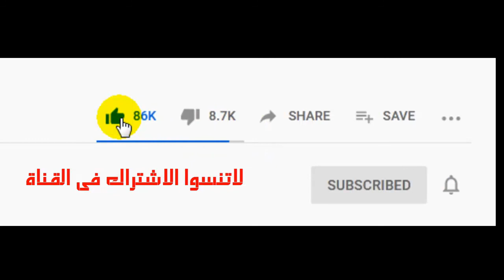نصائح مهمة للتقديم و نظام التنسيق فى الجامعات والكليات والمعاهد المصرية الحكومية 2020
تنسيق الجامعات 2020| كل ما تريد معرفته عن اختبارات القدرات للالتحاق بالجامعات
اهلا بكم فى الاول بحب ابارك لكل طلاب الثانوية العامة والنهاردة هنتكلم فى الفيديو ده عن التقديم للكليات والجامعات والمعاهد الحكومية المصرية ونظام تنسيق والقبول بالجامعات المصرية 2020
نظام التنسيق والتقديم فى الجامعات الخطوات التي يجب أن يتبعها الطالب للتسجيل من خلال موقع الحكومة الإلكترونية
موقع التنسيق الإلكتروني علي بوابة الحكومة المصرية او موقع الحكومة الإلكترونية
الأوراق المطلوبة للتقديم لاختبار القدرات؟
رقم جلوس الطالب في الثانوية العامة، وصورة منه لكل نوع قدرات، عدد (1) صورة شخصية لكل اختبار من الاختبارات، عدا اختبارات قدرات التربية الرياضية، والتي تتطلب عدد (2) صورة شخصية بالنسبة للراغبين في أداء هذه الاختبارات.
ادخل إلي مكتب التنسيق الإلكتروني لتسجيل رغباتك قم بإدخال الرقم القومى و رقم جلوسك الخاص بك طبقا لمرحلتك وفي اليوم المحدد لمجموع درجاتك إذا كان الدخول عن طريق معامل الحاسبات بالجامعات، وانقل الرقم التأكيدي في المربع الذي يليه الخطوة الأولي لإدخال رقم الجلوس والرقم القومى ونقل الرقم التأكيدي
تحقق من بياناتك الأساسية ثم اضغط الخطوة التالية وفي حالة وجود خطأ غير قابل للتعديل اتصل فورا بمكتب التنسيق أو فروعه بالجامعات المصرية أو رقم 19468
إمكانية اختيار تخصصات الجامعات والمعاهد التوزيع الجغرافي  للإدارة التعليمية
الطلاب الحاصلين علي شهادة الثانوية العامة يكون من المنطقة التي تقع بها هذه الكليات والمعاهد، ويسري ذلك علي كليات التربية وشعبها، التربية النوعية وشعبها، وكليات التمريض والمعاهد الفنية الصحية  بالمحافظات النائية (مرسى مطروح – جنوب سيناء - شمال سيناء – الوادي الجديد – البحر الاحمر
كيفية التقديم في الجامعات,طريقة التقديم للكليات كيفية التقديم في الجامعات
تنسيق الجامعات 2020,توقعات تنسيق الجامعات 2020,تنسيق الكليات فى النظام الجديد,التنسيق,ما معنى التوزيع الجغرافي لتنسيق الجامعات,التقديم على الجامعات المصرية,تنسيق الجامعات,التنسيق في الجامعات الحكومية,نظام التنسيق,تنسيق الجامعات 2021,موعد تنسيق الجامعات,تنسيق الكليات والجامعات,التنسيق المتوقع للجامعات 2020,اخبار تنسيق الجامعات,مكاتب التنسيق الالكتروني بالجامعات,توقعات تنسيق الجامعات,انخفاض تنسيق الجامعات,موعد بدء المرحلة الأولى لتنسيق الجامعات,تنسيق الجامعات الحكومية 2020نظام التنسيق والتقديم فى الجامعات طريقة التقديم فى الجامعات والكليات والمعاهد المصرية ونظام التنسيق فى الجامعات 2020 نظام التنسيق فى الجامعات 2020
اختبارات القدرات الإلكترونية وزارة التعليم العالي  جامعة القاهرة جامعة الاسكندرية جامعة المنصورة جامعة بنى سويف جامعة الزقايق وأماكن أداء اختبارات القدرات موقع التنسيق الإلكتروني
اختبار قدرات كليات التربية الرياضية تستمر لثلاثة أيام متتالية
س: ما الكليات التي تشترط إجراء اختبارات القدرات؟
- كليات التربية الرياضية، وشعبتا التربية (الفنية والموسيقية) بكليات التربية النوعية، وشعبة المسرح التربوي بكلية التربية النوعية جامعة المنصورة، وفرعاها (ميت غمر، منية النصر).كليات الفنون الجميلة (فنون، عمارة).كليات الفنون التطبيقية بجامعات (حلوان، دمياط، بنها، بني سويف).كلية التربية الموسيقية بالزمالك جامعة حلوان.كلية التربية الفنية بالزمالك جامعة حلوان.كلية التربية الفنية جامعة المنيا.شعبتا التربية الفنية بكليتي (التربية بالإسماعيلية جامعة قناة السويس، وكلية التربية بالسويس جامعة السويس).كلية التربية بالإسماعيلية (شعبة التربية الموسيقية) جامعة قناة السويس.كليات الإعلام.كلية أعلام المنوفيه والتي تضاف لي أول مرة في تنسيق